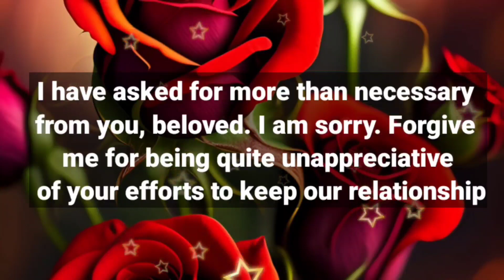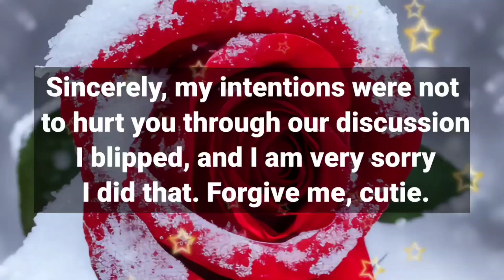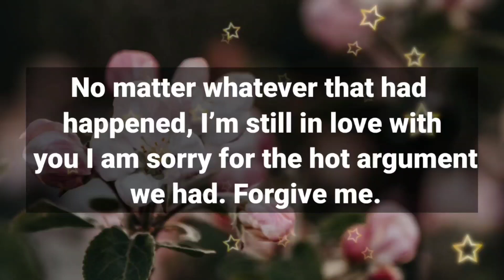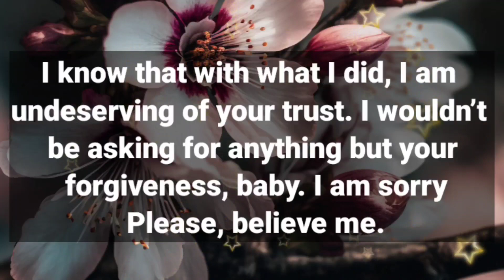Dm to Df ❤️ // I'M ON MY KNEES LET ME KNOW YOUR ANSWER..😍😘🥰💞🫂💌🌟✨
I'M ON MY KNEES LET ME KNOW YOUR ANSWER..😍😘🥰💞🫂💌🌟✨